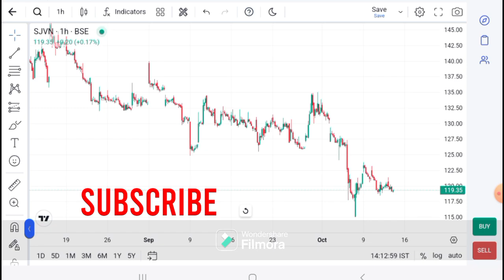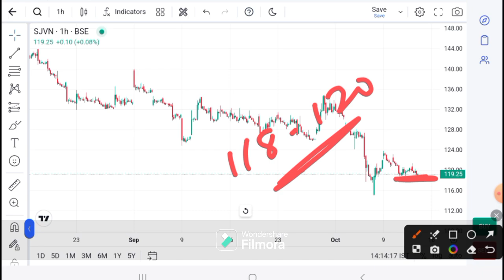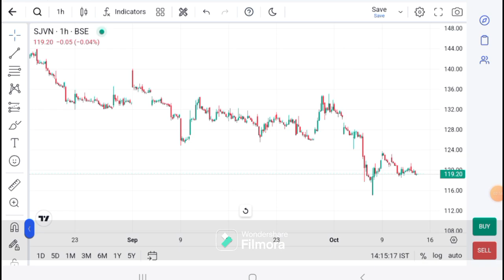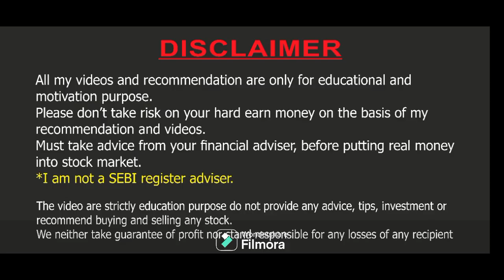Sjvn latest news | sjvn today news | sjvn share target | sjvn Prediction I SJVN technical analysis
*Download Logo*
Brand your logo and visiting card design

ANGEL ONE
Android
Refer code : NMEMD